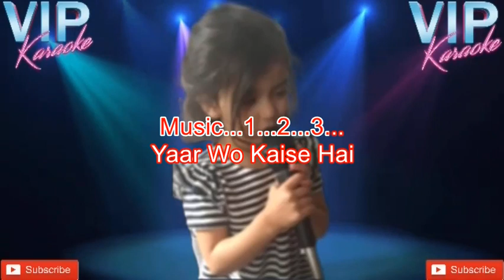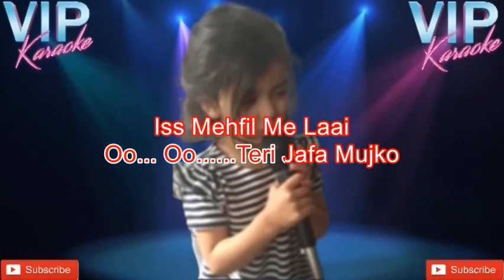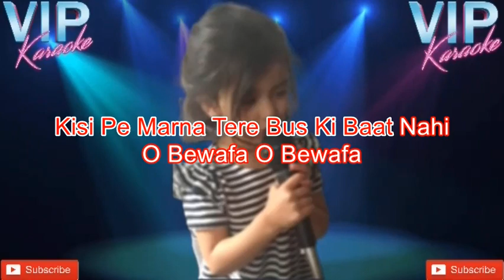Tu Kya Jaane Wafa O Bewafa Karaoke Song With Scrolling Lyrics